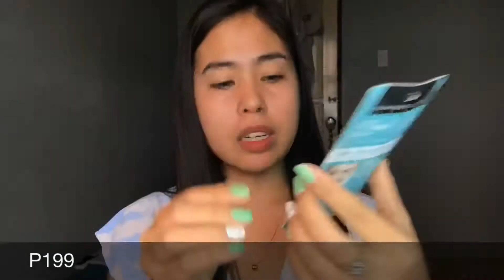MAYBELLINE 9.9 FESTIVAL HAUL | ANG MURA OMG!! 😱